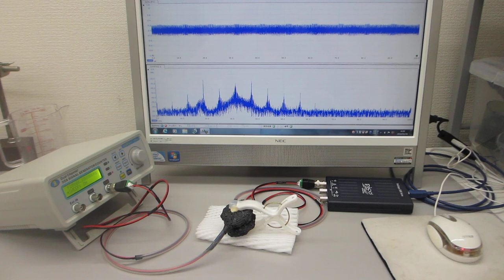超音波プローブの発振制御による部品検査技術